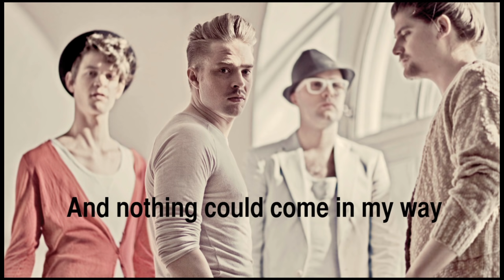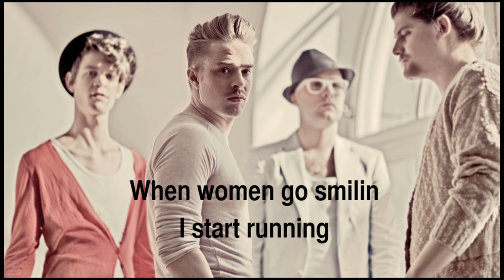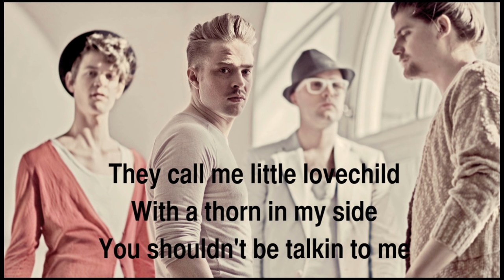Fibes, Oh Fibes! - Love Child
Love child